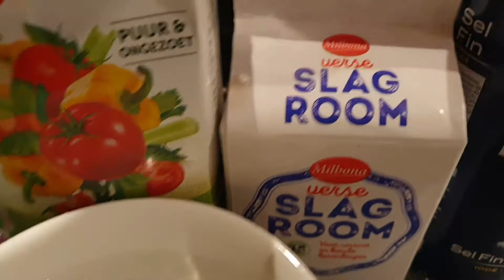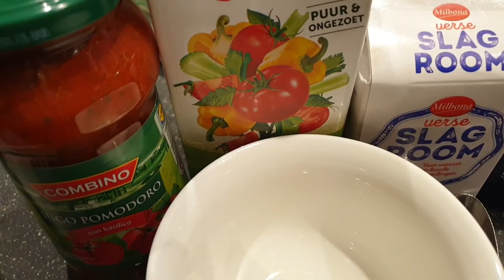Ленивые голубцы. Объедение ! Вкусный ужин.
Готовим ленивые голубцы.
Просто, быстро, вкусно !